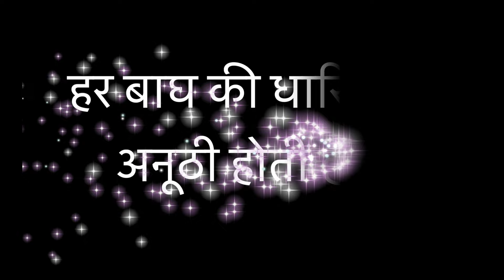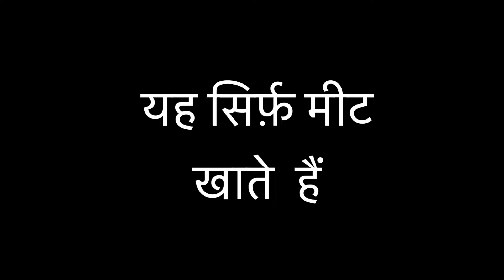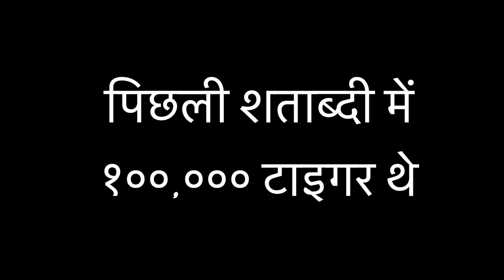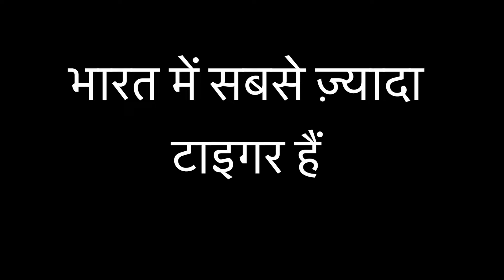टाइगर और कुछ रोचक बातें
वर्ल्ड टाइगर डे पार सुनिए कुछ रोचक बातें बाघ यानी की टाइगर के बारे में।
# विश्व टाइगर दिवस  # बाघ # टाइगर

Animal Animation Stock Videos by Vecteezy